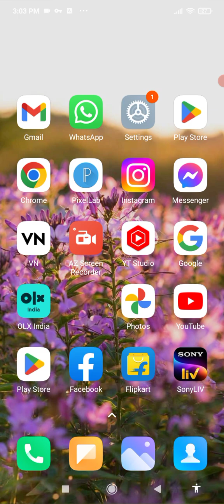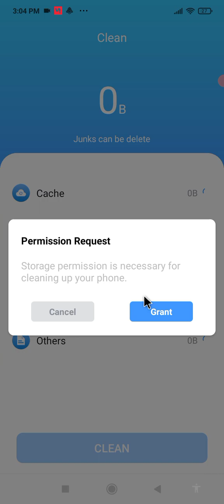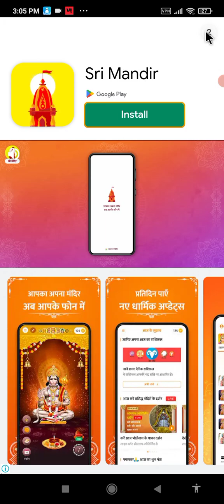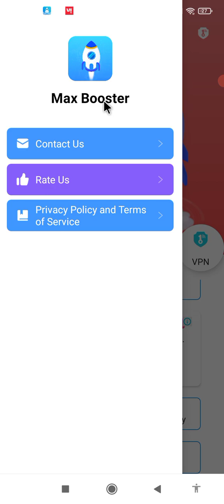Max Vpn App Kaise Use Kare !! How To Use Max Vpn App !! Max Vpn Speed Booster App